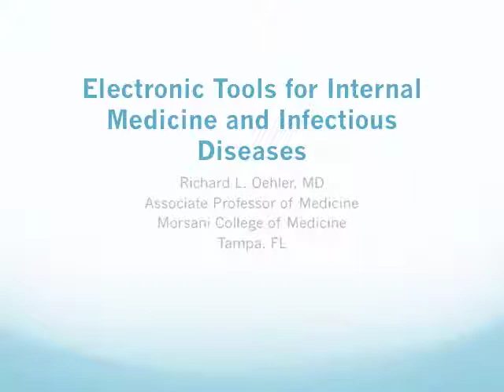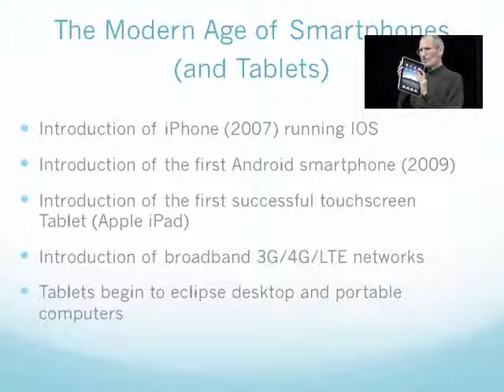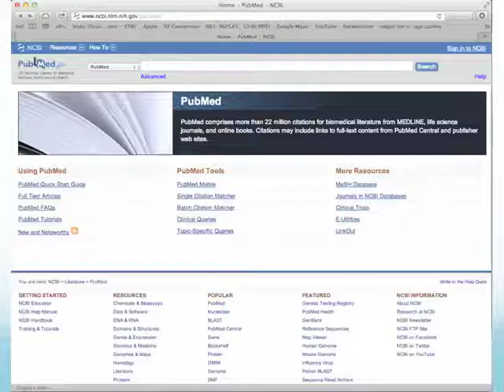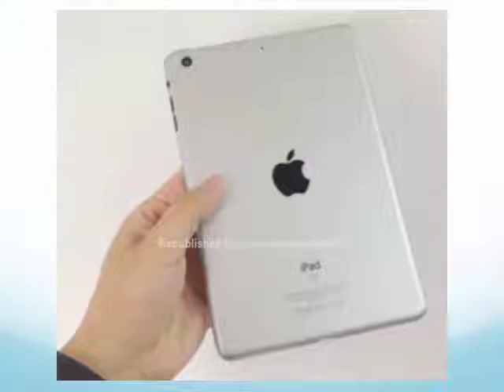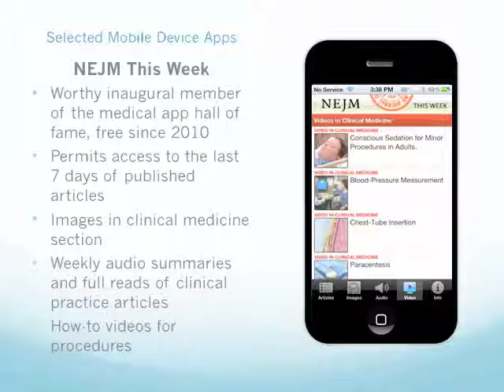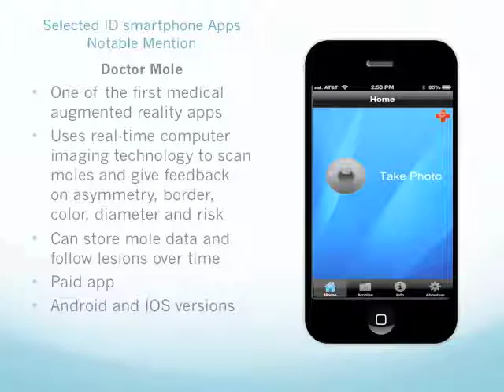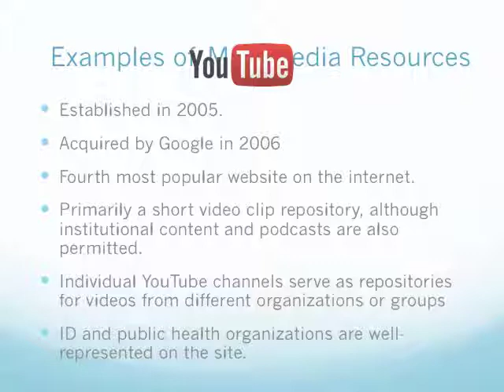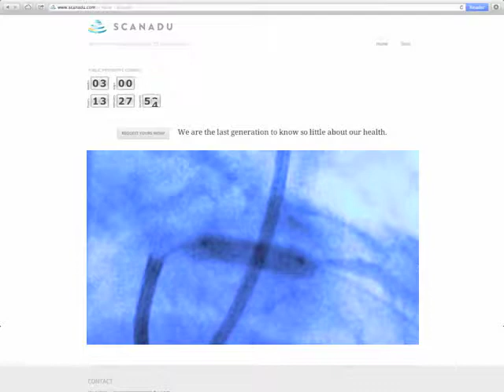Electronic Resources for Internal Medicine and Infectious Diseases - Richard Oehler, MD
Dr. Oehler reviews the essential electronic resources that every internal medicine and infectious diseases clinician should be aware of for clinical practice, with a focus on online resources, apps for mobile devices, and social media.